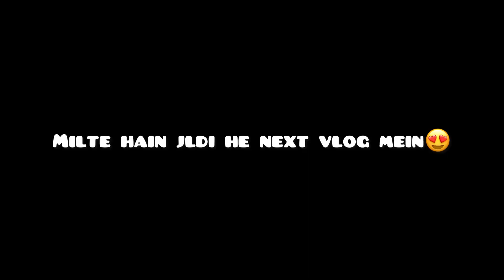Day4 in manali🏞 Chlte chlte kha pohonch gye😍 vlog8 manalitrip familyvlog hills #2022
Hey guys,
So this is my 8th vlog, tried to make it enjoyable.🤩

Bhai’s Instagram-

Follow Kartik’s Channel…